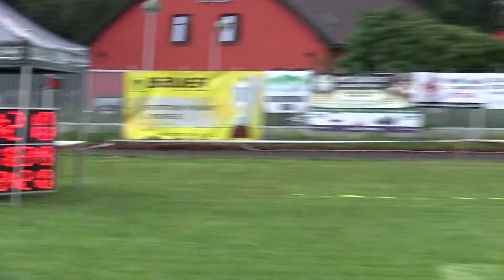Frýdek ženy Frýdek 8 7 2017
6. kolo BLHPS a 4. ročník VC Frýdku-Místku 8.7.2017